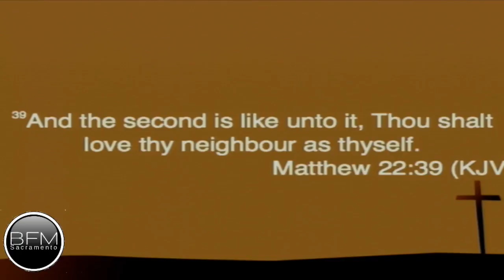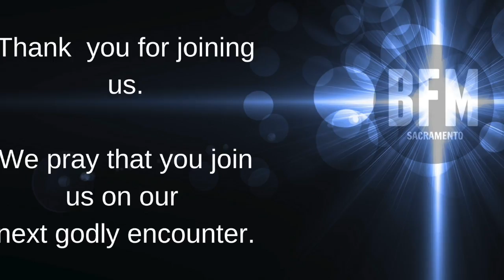Workin The Word Connect Grow Serve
Sunday Celebration
Workin The Word Series
March 25, 2018
Dr. Levon Davis